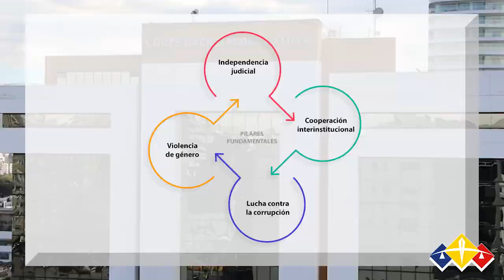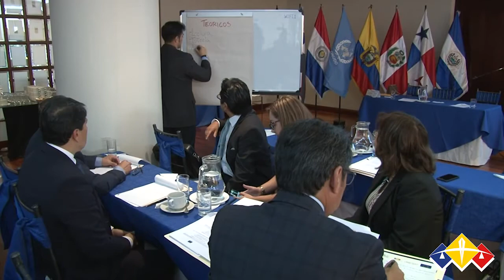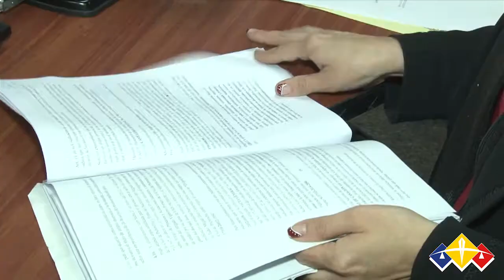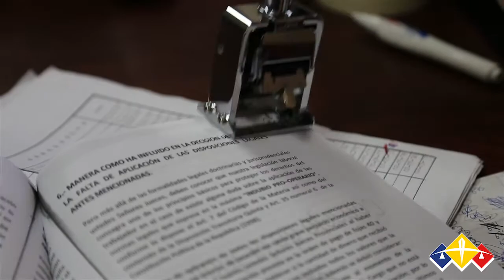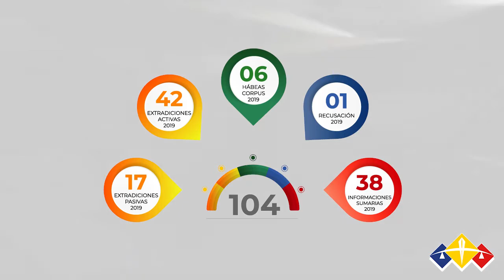Informe de rendición de cuentas de la gestión 2019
La Presidenta de la Corte Nacional de Justicia (CNJ), Dra. Paulina Aguirre Suárez, presenta los resultados de su segundo año de gestión, enfocados en cuatro pilares: independencia judicial, cooperación interinstitucional, lucha contra la corrupción y acciones para erradicar la violencia de género.